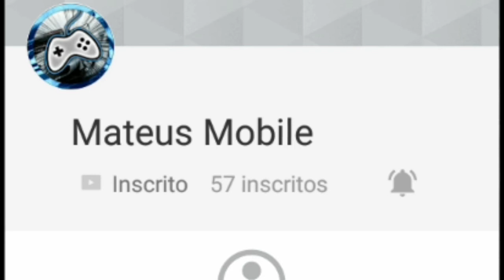WAAU! SERÁ UMA CÓPIA DE FORTNITE PARA ANDROID!?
⏬DOWNLOADS⏬

CANAIS PARCEIROS▶

🔵"Todo conteúdo aqui tem  "Copyright"(direitos autorais)
Se você for colocar alguma coisa sem autorização minha será BANIDO e terá a conta EXCLUIDA do YOUTUBE"

🔵Se quiser postar algum conteúdo criado por mim favor deixar "CRÉDITOS" a mim!!